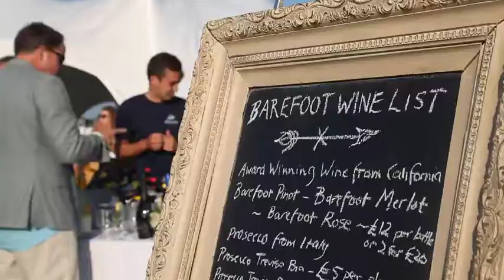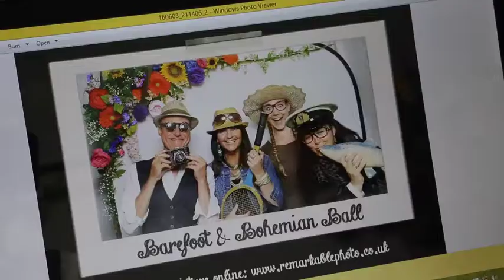The Blue Fizz Barefoot Ball in Croyde, Devon 2016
Blue Fizz Events is Devon’s most fabulous event management and event planning company. Styling weddings, organising parties and staging corporate events across the South West, we create special memories for wonderful people.